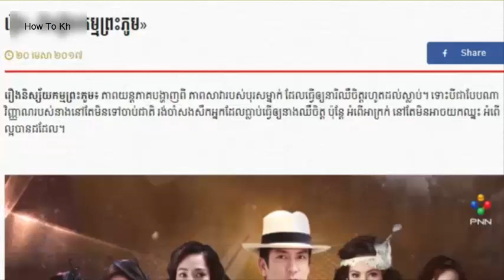រឿងភាគថៃ «និស្ស័យកម្មព្រះភូមិ» , Nisai Kam Preah Phoum, New Thai Movie Speak Khmer 2020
រឿងភាគថៃ «និស្ស័យកម្មព្រះភូមិ» , Nisai Kam Preah Phoum, New Thai Movie Speak Khmer 2018

Note: this video I speak and reading in Khmer only. សូមអធ្យាស្រ័យដែលអានមិនបានល្អដូចគេ។
ព្រោះខ្ញុំមិនមែនជាអ្នកជំនាញអានពត៌មានទេ តែសាករៀនអានដូចគេ។ This movie just highlight only, if you
all want to watch this movie can check another media.

Service (សេវ៉ាកម្ម)
សួស្តីបងប្អូនទាំងអស់គ្នា How To Kh ក៏មានសេវ៉ាកម្ម វេលុយក្នុងស្រុក និងក្រៅស្រុក ដាក់លុយដកលុយ ទៅទូទាំងពិភពលោក តាមរយះ ធនាគាអនឡាញមានដូចជា
100% សំរាប់ប្រាក់កាសដែលបានផ្ញើសេវ៉ាកម្ម​ រឺប្រតិបត្តិការជាមួយយើងខ្ញុំ។ How To Kh មានការទទួលខុសត្រុវខ្ពស់សំរាប់សេវាកម្មនេះ។

បើគិតថា ឆាណែលយូធូបរបស់ខ្ញុំមានសារប្រយោជន៏សំរាប់មនុស្សគ្រប់គ្នា
ក្នុងការចែកចាយចំនេះដឹងទូទៅកុំភ្លេចជួយចុចសាប់ស្រ្កាយផងណា។
អាចចុចខាងក្រោមដើម្បីសាប់ស្រ្កាយ បើសិនជាមិនទាន់បានសាប់ស្រ្កាយ។